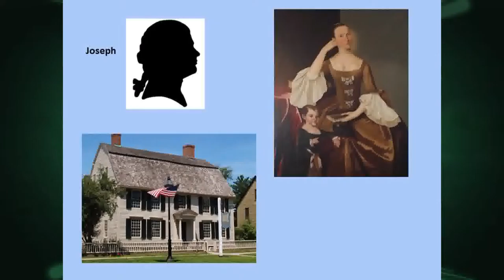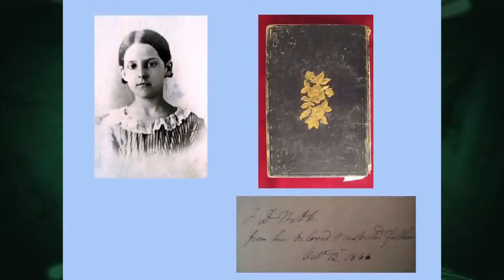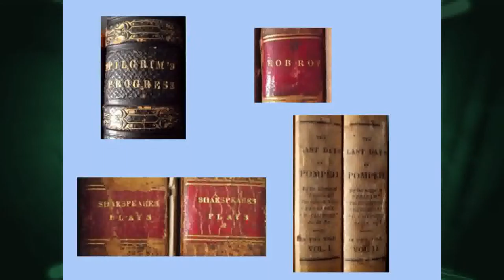7/30/15 Untangling the Webbs: An Historical Family Tale on 'Across The Fence'